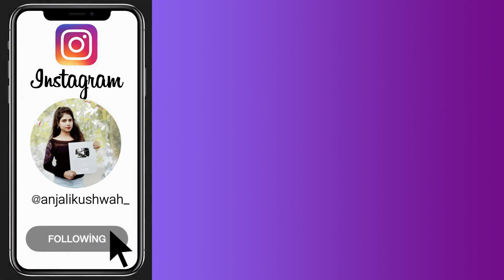4 Brilliant and easy hairstyles - New open hairstyles | hairstyles for girls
hii guys welcome to Best hair'style channel

 hairstyle,
new hair style,
everyday simple hairstyle,
college girl hairstyles ,
latest stylish hairstyles,
hair style for medium hair,
hairstyle for medium hairs ,
hairstyle for girls ,
hairstyle for college girl ,
hairstyle for short hairs,